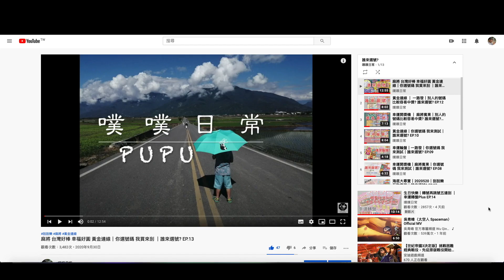誰來選號 EP.14 刮卡號碼抽選 ｜「無」刮卡實錄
臉書社團 歡迎加入分享!!

》每周至少固定更新一次 更新時間不定!《

「小資實驗室」、「誰來選號?」、「噗爸偷偷刮」、「噗噗黑白刮」、「流水號任你組」、「幸運轉盤」、「幸運尾數」(幸運尾數為月更)擇一上線。

＊「開新刮」、「刮刮樂上市預告」
配合台彩新刮刮卡上市，不定時上線。

連買一個月今彩539+39二合 實測中獎率如何?︱第四週 第一期終回︱ 小資實驗室 S01